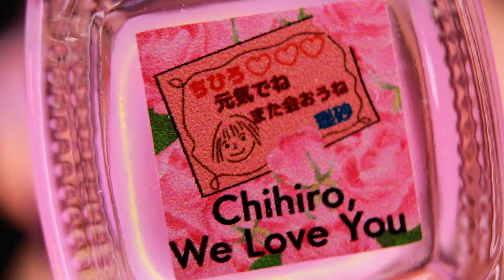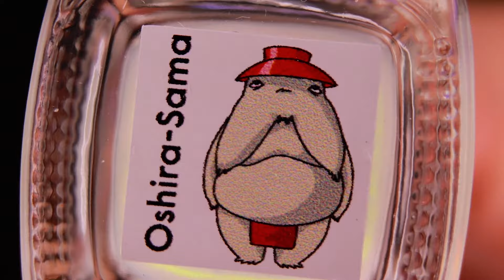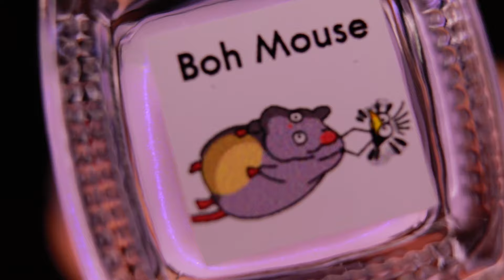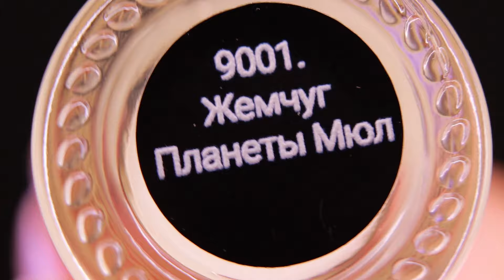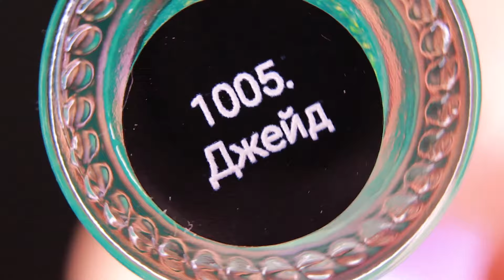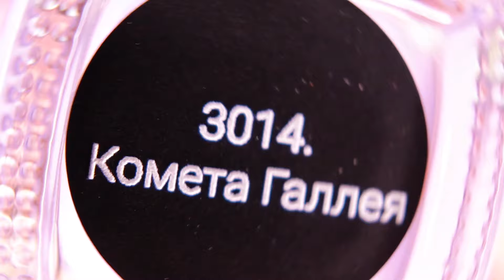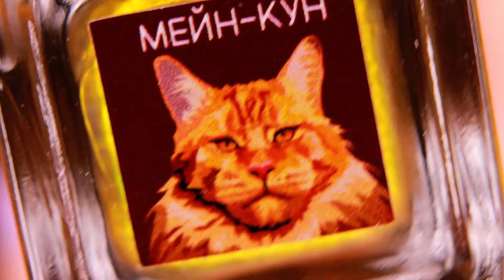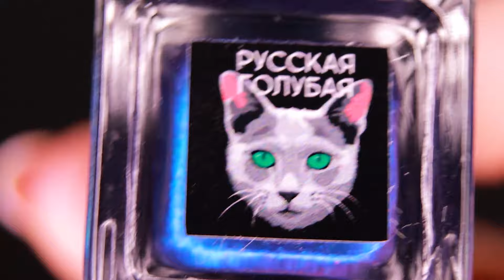КРАСИВЫЕ НОВЫЕ ЛАКИ Moth Nabyo Celanaste | обычные лаки | покупки лаков для ногтей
Сегодня я покажу очень много новых лаков для ногтей Moth из коллекции Spirited Away, Celanaste Cats, а также Nabyo лимитки и из базовой коллекции.

Видео НОВИНКИ CATRICE | Vivienne Sabo Femme Fatale Ultra Slim Catrice 5 in a box Diamond Lavender Look
Видео НОВИНКИ CATRICE | новая палетка 5 In A Box Elegant Khaki Look | тени в стике | румяна Air Blush Glow